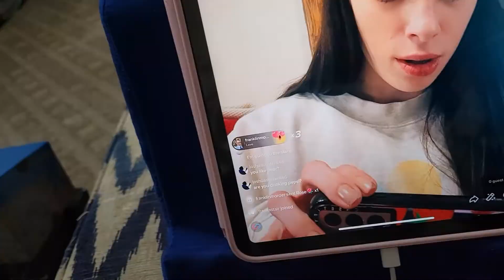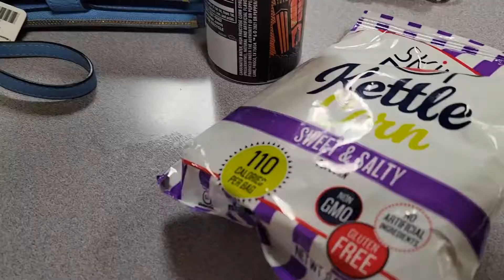Random Vlog: Christmas Light Up In My Town Ect.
Hey Loves!  Hope you enjoyed this video!

A little bit about me: I'm an advanced esthetician, a Makeup Artist, and an influencer! I also have cerebral palsy Which is a birth defect. Disability doesn't Define me! I'm also an inspiration to many!

You are Beautiful Worth it amazing and loved!

Work hard stay humble and and dream big!♡♡♡

This video is not supported!:)